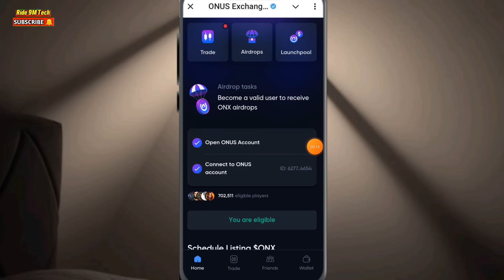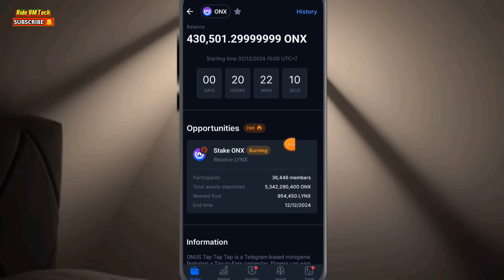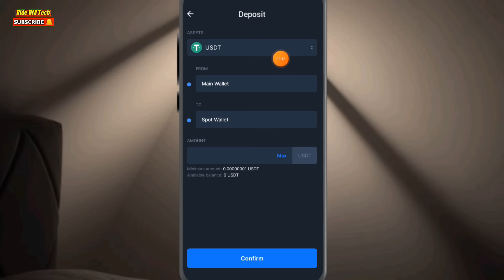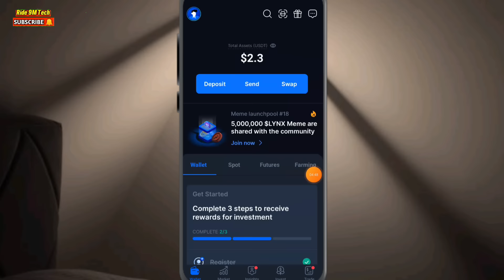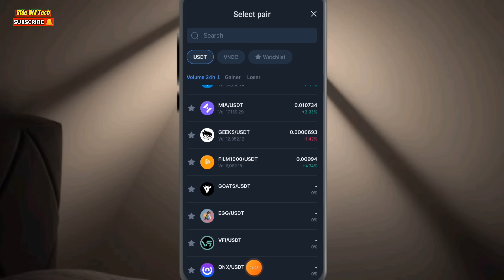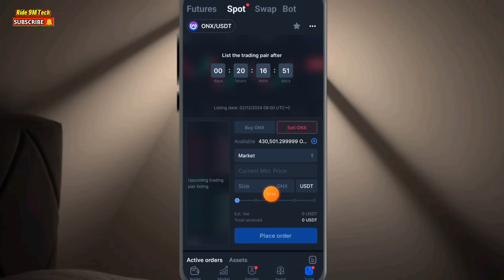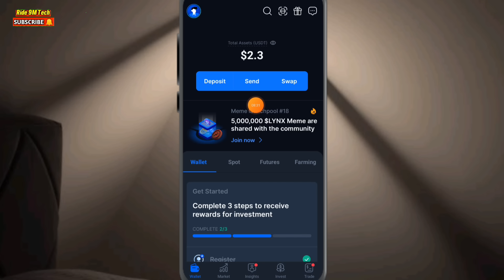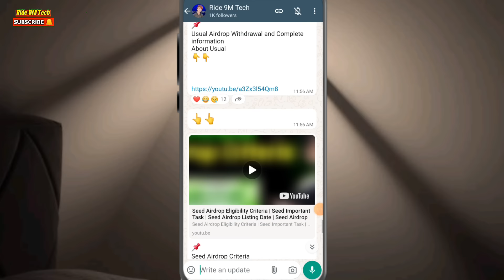Sell $ONX Token in Onus Exchange | How to Sell ONX Token in Onus | ONX Token Listing • Onus tap tap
Your queries.
how to sell onus tap tap coin in onus
how to sell onx token on onus exchange
onx token listing exchange
how to sell onx tokens in onus spot option
onx sell kaise kare onus exchange me
onx coin
onx token sell
onx token
onx coin sell
onus exchange
onus exchange spot
onx token sell kaise kare
onx coins sell kaise kare
onx token sell karne ka tarkia
onus tap tap coin kaise sell kare